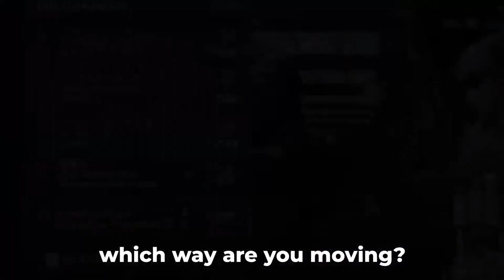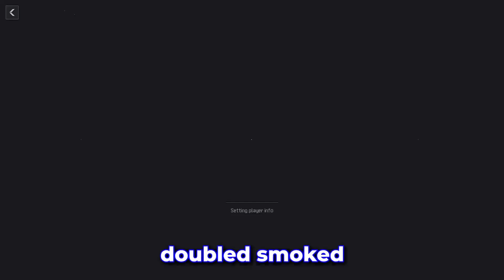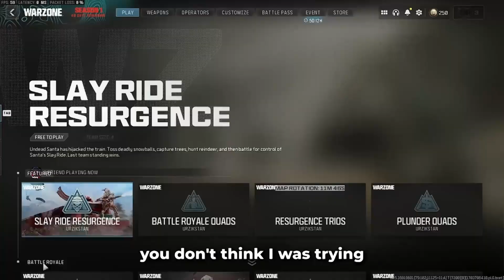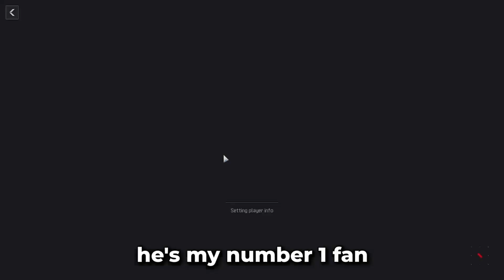Hard Hitting Questions! | Gaming, Epic Clips, Fail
Hard Hitting Questions! |Welcome to Our COD gaming Preview. COD is where is started for a lot of us. I hope you enjoy the jokes and funny moments. Remember to Like and SUB! Gaming, Epic Clips, Fail